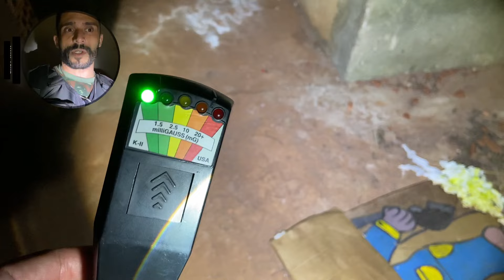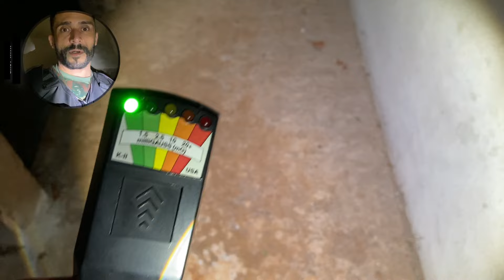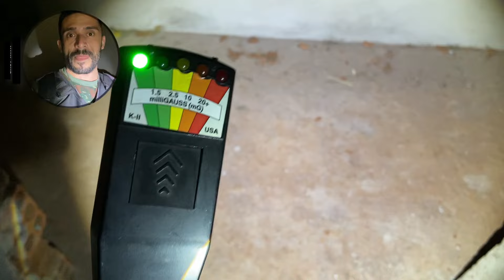POLICIAL MATOU A PRÓPRIA NOIVA COM UM TIRO E DEPOIS SE MATOU - CASA ASSOMBRADA